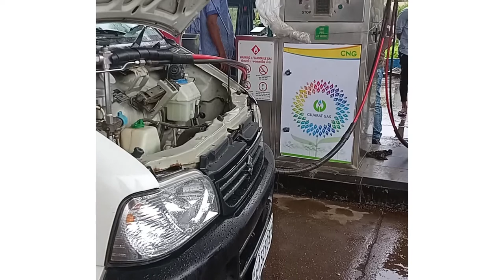Visited unai temple | somnath (bilimora) temple | tadakashvar temple#templevisit#temple#patelmitalee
Musician: Firefl!es
History of unai mataji temple
unai Mata temple is located in small village unai near vansada taluka , in Navsari district. The story of unai temple is related to time where lord shree ram was passing byy dandakaranya forest , at present dang. Lord shree ram came aacross of ashram of sage sharbhangs , devotee of shree ram sage was suffering from disease, this laksham requested lord Ram to help to relieve the sage (Rishi) . Lord Shree Ram release an arrow on ground and hot water emerged and amidst them there was a beautiful statue of goddess ishnamba mata. Rishi sharbhang then bathed in hot water spring and instantly cured of his ailmen . After this occasion it is believed that any ailing devotee bathed in hot water with faith will restore his health

Gujarati term hunai means bath . the town was this named as Unai mataji . this temple and hot water sprint are ancient and historical . this thousands of devotee visit here throughout the year.

 Eka nanu gam unai che ja unai mataji nu mandir che . Navsari district ma avelu che . A aa vakhat ne vat che jayre ram bhagwan vanvas mata nikarya hata tayre eka Rishi na ashram thi pasar thata hata . Pan jayre Ram ane laksham a a Rishi na maliya tayre a Rishi na bimari hati (skin problems ) . Tani halat joyna Daya ave ane Ramji ya jamin ma bana marayu ane thaythi pani nekaryu . A Rishi ya aaa Pani ma snan karayu a taratej sara thay gayu thayre thi a kund ma snan karvathi bhadha kasth sara thay Jay. pachi Taya eka mandir ne sathpane kare ane Anu nam unai padayu tayre thi dar varsha hazaro lok taye darshan karva ave ane a kund ma snan kare.